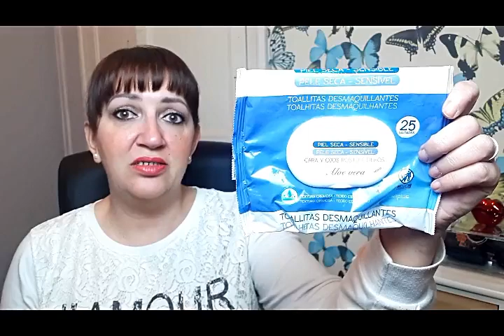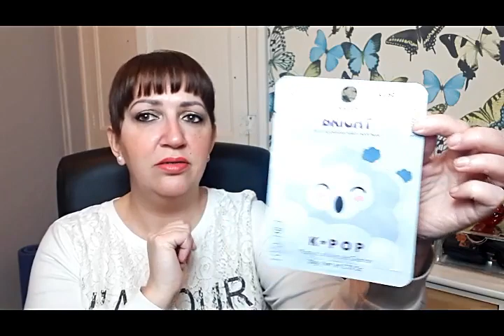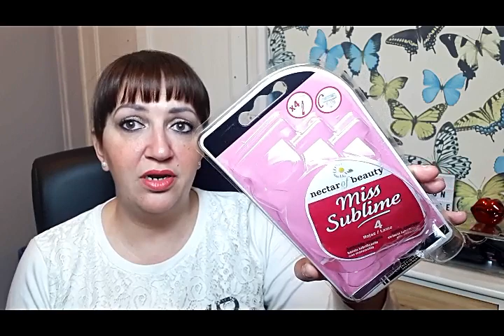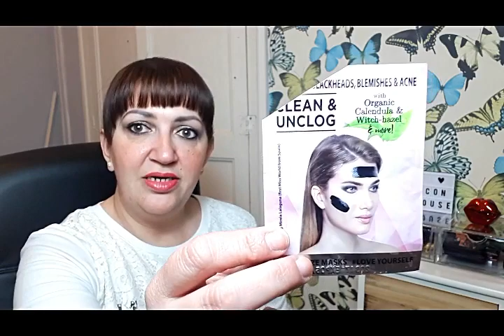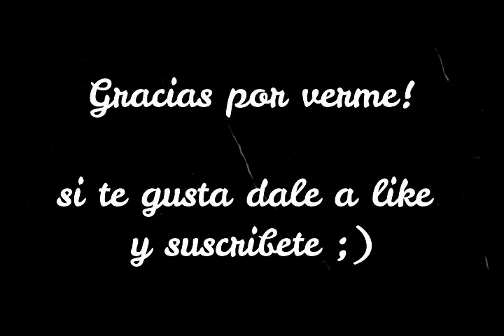PRODUCTOS ACABADOS LOW COST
Os dejo mis productos terminados, es la primera vez que grabo un video de este tema...es un poco larguito pero espero que lo veais, y podeis compartir conmigo vuetras impresiones sobre los productos que he terminado si tambien los habeis probado.

Hay alguna toma falsa al final ;)

Podeis seguirme tambien en Instagram,publico a diario!